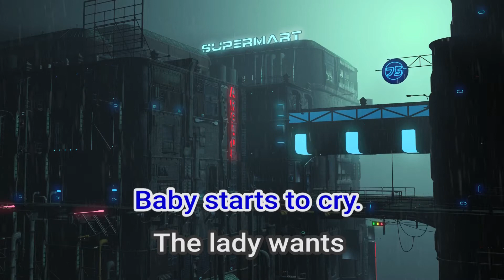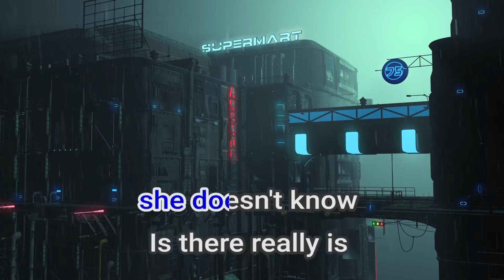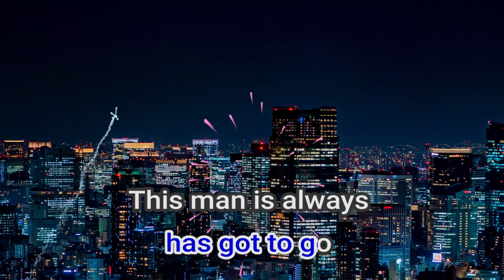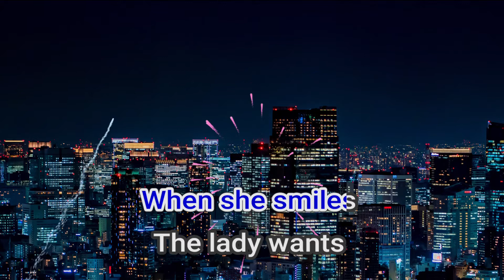16540 The Lady Wants To Know Michael Franks